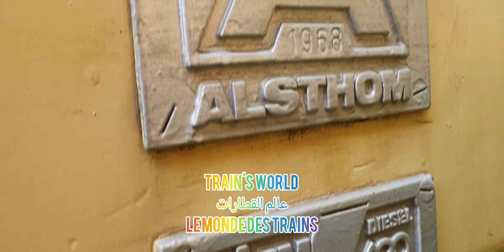oncf DF 101/ CC 72000 hors service dépôt de meknes maroc service depuis 1968